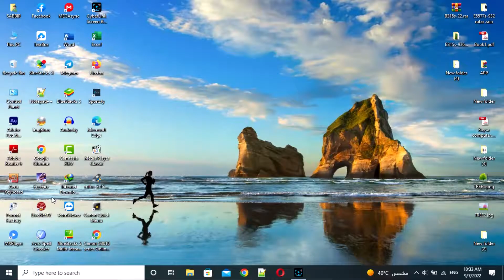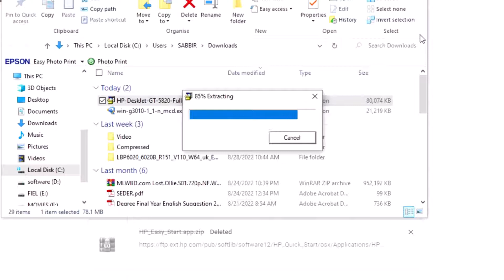How to install HP DeskJet GT 5810, 5820 Printers Driver.how to install hp deskjet gt 5820 without cd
hp deskjet gt 5810,
hp deskjet gt 5820,
how to download hp deskjet gt 5810 printer driver,
how to install hp deskjet gt 5811 printer driver,
how to download hp gt 5810 printer driver,
hp deskjet gt 5810 all-in-one printer,
cara instal printer hp deskjet 2135,
how to download hp gt 5811 printer driver,
hp deskjet gt 5810 printer,
how to install printer to laptop,
how to download & install hp deskjet gt 5810 printer driver,
deskjet gt 5820,
hp printer